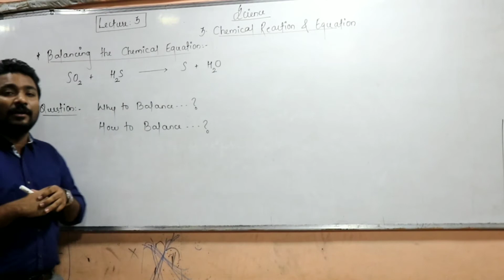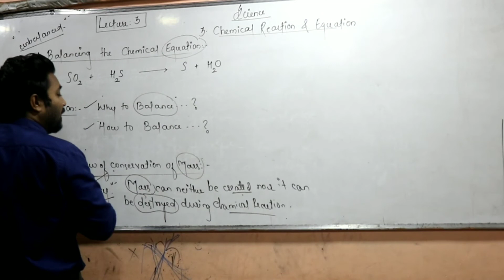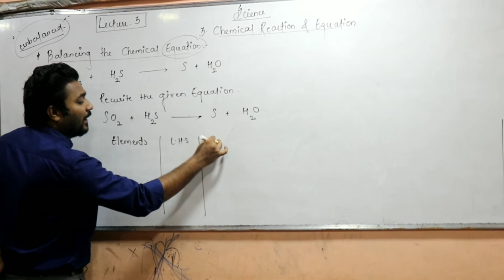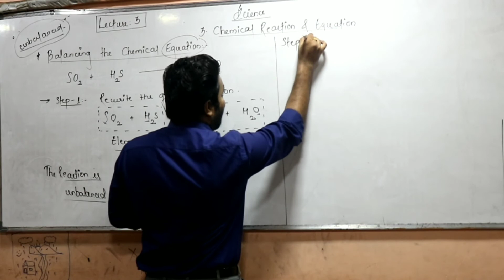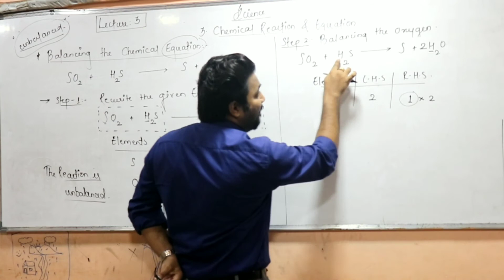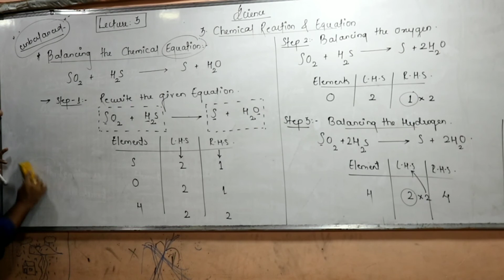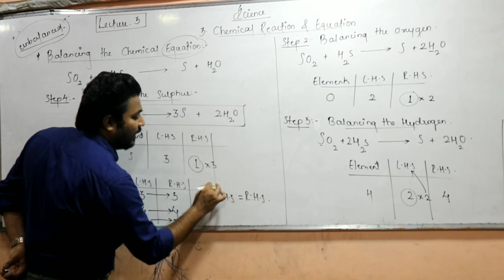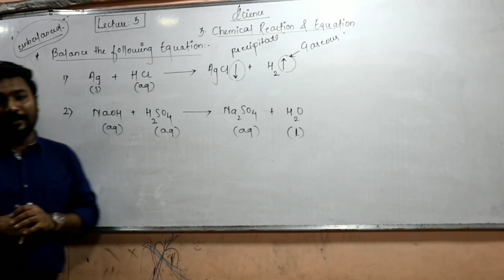10th science 1 (chapter 3) Lecture 3